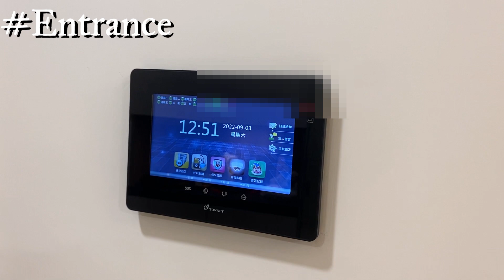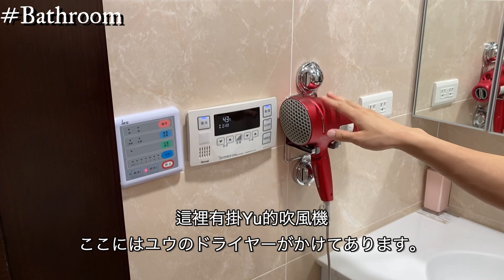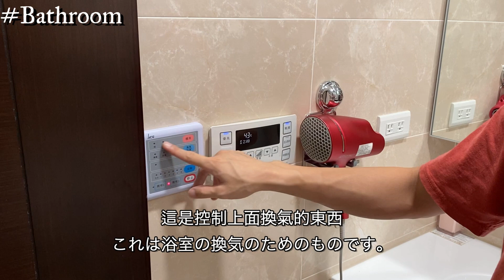【台日夫婦房間】介紹新婚台日夫妻2人住的房間【Room Tour】｜居住台灣｜從0開始設計｜日式衛浴｜充實的收納｜舒適空間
0:33 前言
1:41 玄關
4:43 餐桌
7:07 廚房
10:26 客廳
16:14 日式廁所
18:10 Yu的房間
21:17 浴室
24:09 寢室
25:43 結語